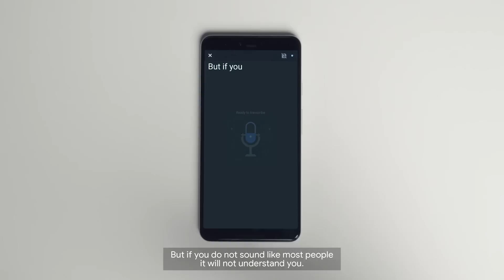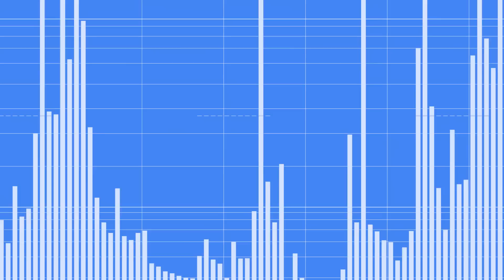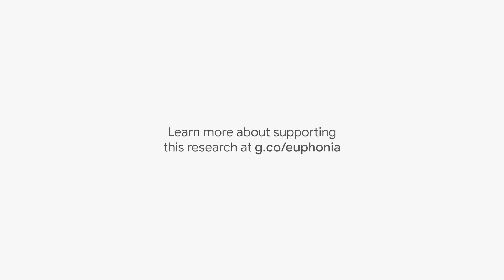Project Euphonia: Helping everyone be better understood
Project Euphonia is a Google AI research effort to help speech-impaired users communicate faster and gain independence.